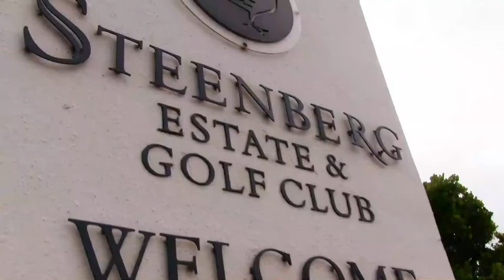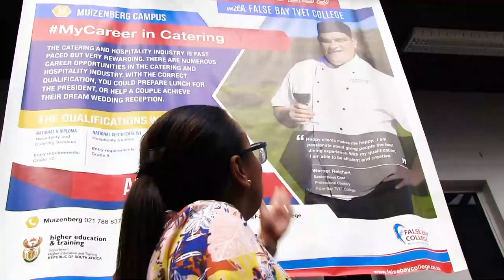FutureFriday​ Interview with FalseBay TVET College’s Werner Reichert - former Hospitality student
On this FutureFriday we are proud to celebrate Werner Reichert, a former Professional Cookery student at False Bay TVET College. Reichert is now employed as a senior sous chef at Rob's Golf Cuisine at the Steenberg Golf Club since 2011, where he is responsible for the food and beverage operations, manages the kitchen and junior staff, and ensures the best quality is maintained.
He topped his class, receiving the award for Best Hospitality Student in 2006.